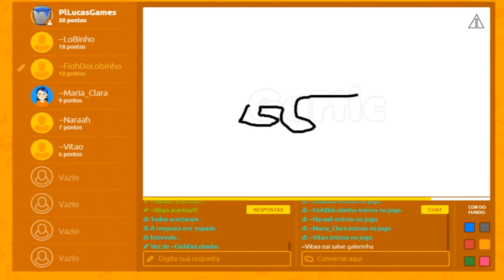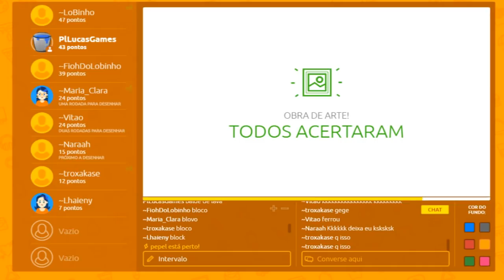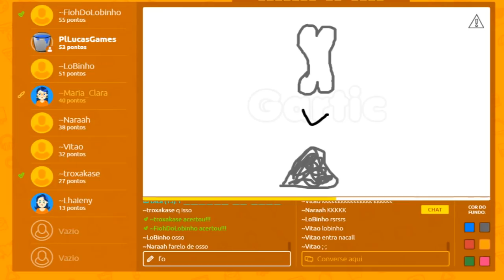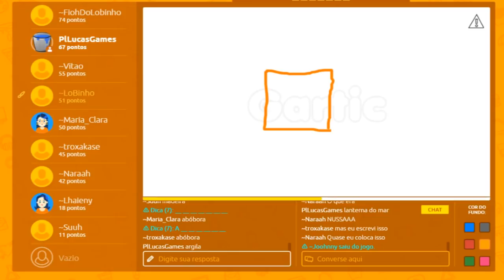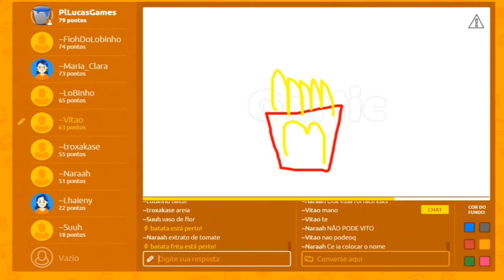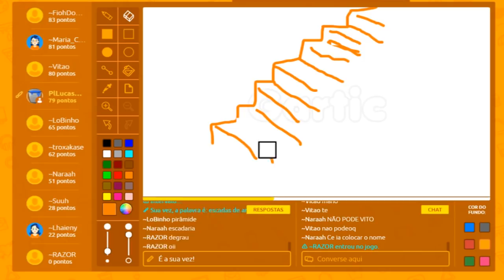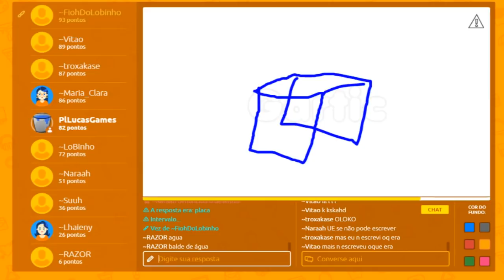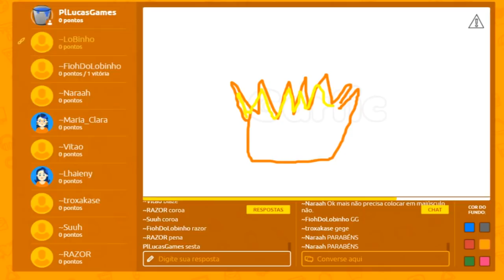OS MELHORES ARTISTAS DO MUNDO NO GARTIC!!